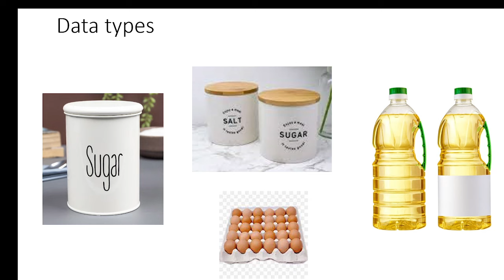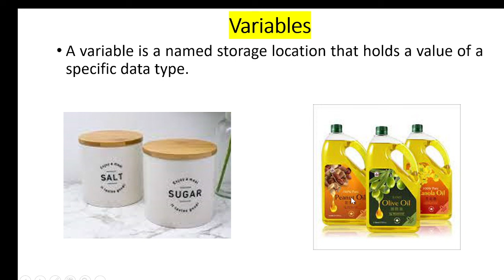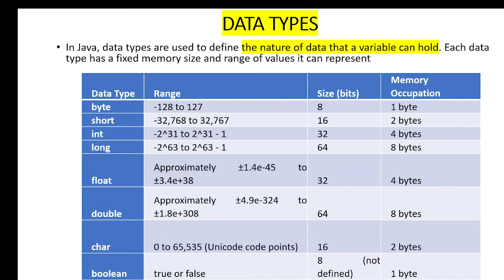5. Data Types java | variables | rules of Variables naming | examples | quiz| int, float, byte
Data Types java | variables | rules of Variables naming | examples | quiz| int, float, byte

quiz interview questions on Java c in switch case break
CTS Capgemini campus interview questions| Infosys Wipro tech Mahendra interview questions| aspire gate questions on C and Java|
dxc TCS interview questions